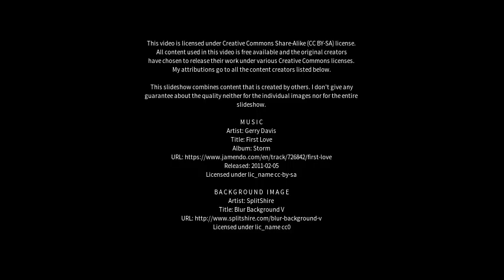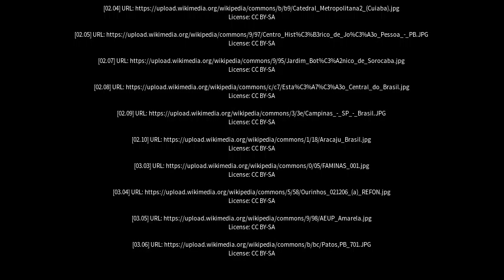Best places to visit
Best places to visit - Pontes e Lacerda (Brazil) Best places to visit - Slideshows from all over the world - City trips, nature pictures, etc.